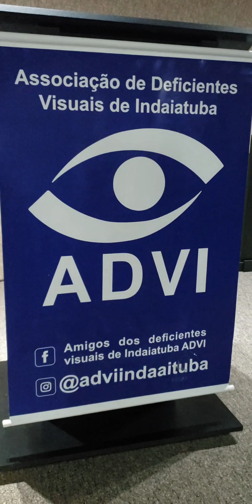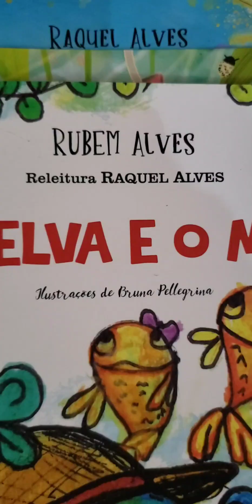Evento no Museu da Água marca Dia Nacional da Pessoa com Deficiência Visual em Indaiatuba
O Museu da Água de Indaiatuba sediou um evento em comemoração ao Dia Nacional da Pessoa com Deficiência Visual, nesta quarta-feira, dia 13 de dezembro de 2023.

A Associação de Deficientes Visuais de Indaiatuba (ADVI) compartilhou experiências no evento, que contou com palestras e roda de conversa.

A escritora Raquel Alves, filha do escritor Rubem Alves e também deficiente visual, participou da roda de conversa.

Confira entrevistas com a coordenadora da ADVI, Marcia Santos, e com a escritora Raquel Alves, no vídeo!

(Reportagem, Imagens e Edição: Patrícia Lisboa/Dropes)